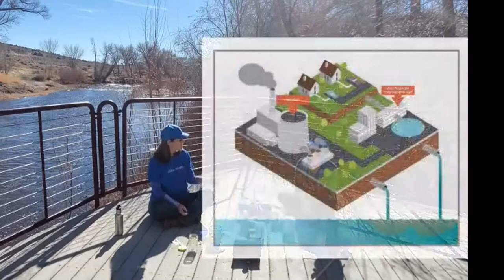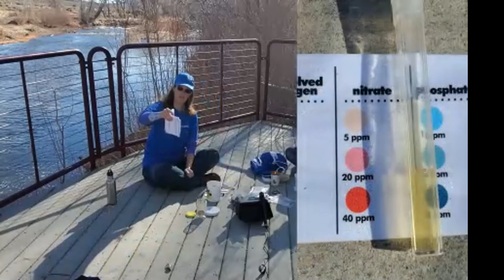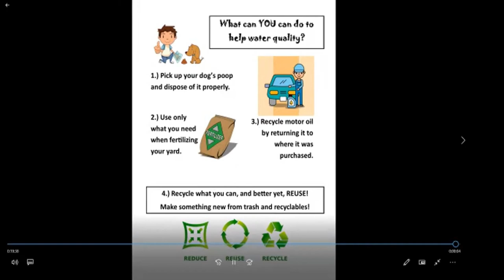Trout in the Classroom - Water Quality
Join us for a Trout in the Classroom less all about Water Quality. The folks from River Wranglers make an appearance as well!